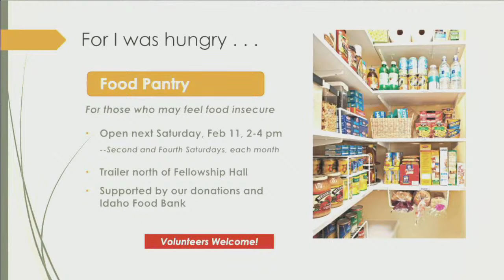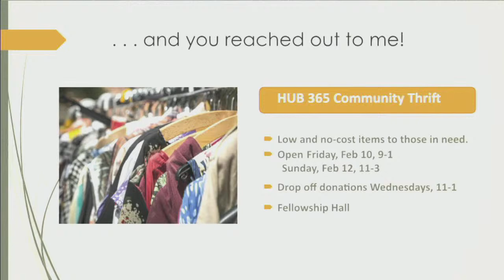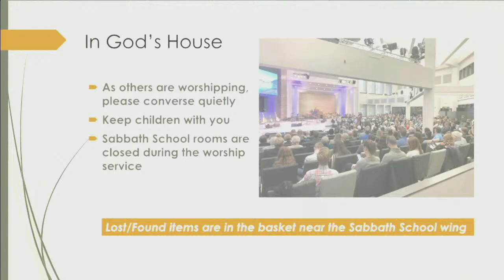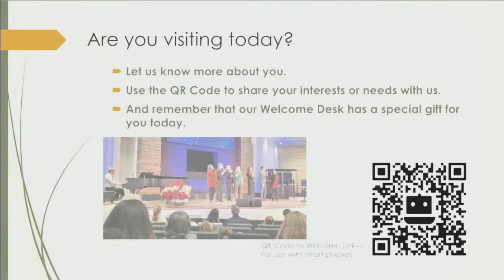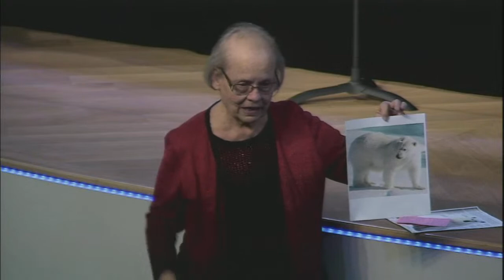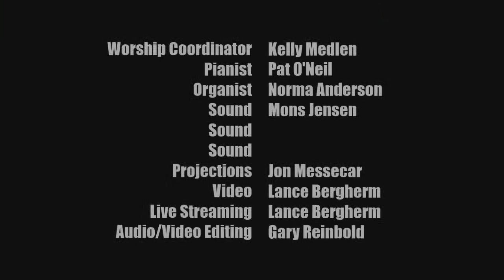2023 Feb 4 - Gem State Adventist Academy